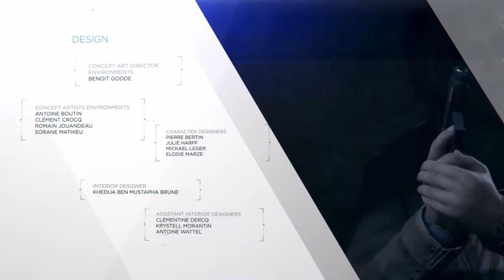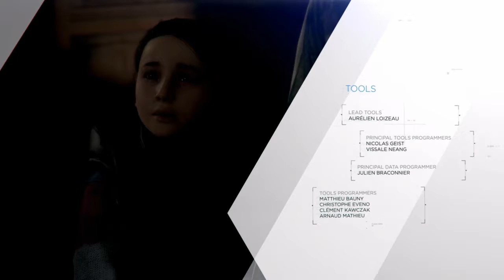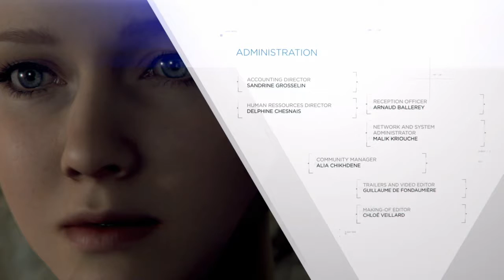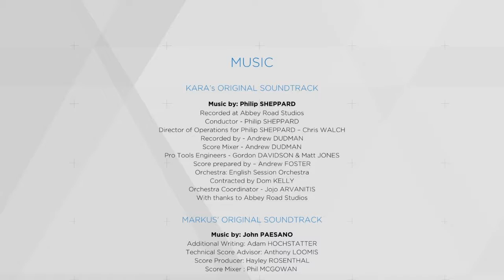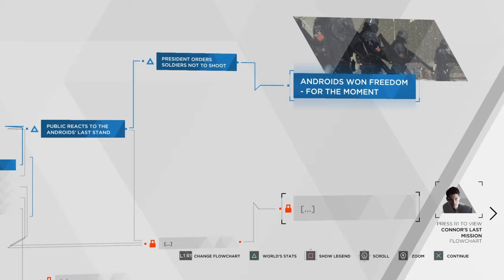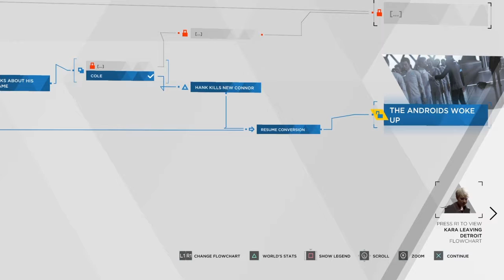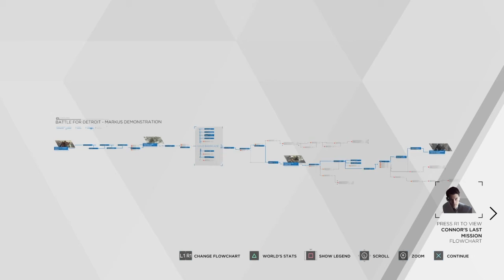Detroit: Become Human Gameplay Walkthrough Episode 22 (PS4 - No Commentary)